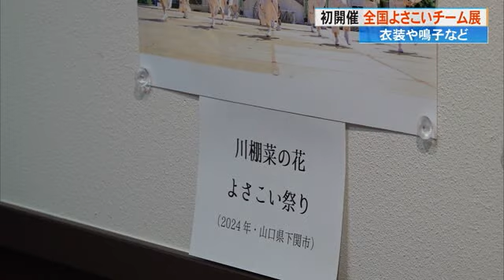《全国のよさこいチームの魅力を伝えたい》衣装に鳴子も…高知で初の企画展「チームの思い感じて」 (24/07/02 19:20)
県外よさこいチームの熱意を届けたい。高知のよさこい祭りでもおなじみの高知県外のチームを紹介する企画展が初めて開催されています。

三木優花アナウンサー：
「色やデザインまでさまざまなものがありますが、これ実は全て県外チームの衣装なんです」

「高知よさこい情報交流館」で開催されている「全国よさこいチーム展」。全国各地のよさこいチームの紹介とともに、衣装や鳴子などが展示されています。高知で生まれ全国に派生した「よさこい」を県民に知ってもらう目的で開かれています。去年（2023年）高知市で行われた全国大会に出場したおよそ30の高知県外のチームを期間中、4回に分けて紹介しています。

鮮やかな色合いの衣装は大阪のチーム「大阪泉州よさこい連　彩」

踊り子の金色の帯にご注目ください。踊っている時にはなかなか見ることができませんが、企画展では帯の細かい模様まで見ることができます。

高知よさこい情報交流館　よさこいコンシェルジュ　野村香太さん：
「それぞれのチームさんがどういった思いでよさこいを踊っているとかそういったことを当館に来て知っていただければ幸いです」

「全国よさこいチーム展」は「高知よさこい情報交流館」で9月17日まで開かれています。